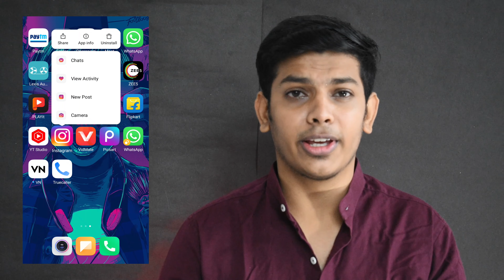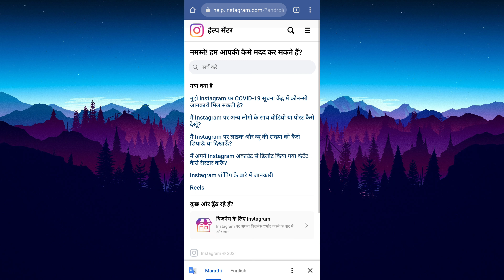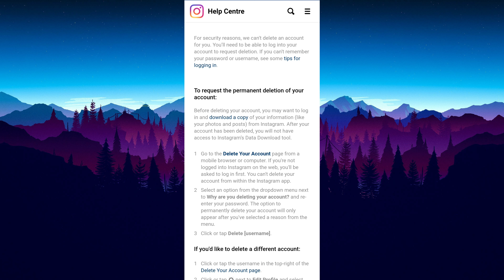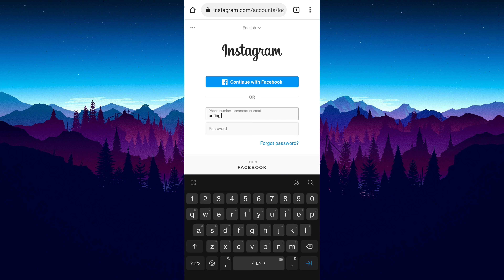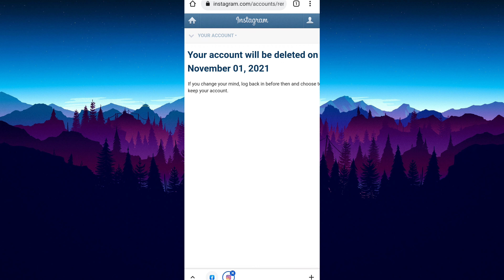How To Delete Instagram Account (2021-2022) | Instagram Account Delete Kaise Kare | New Update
1) How to delete permanently instagram id

2) Instagarm ka account delete kaise kare.

THANKS FOR VISITING OUR PAGE